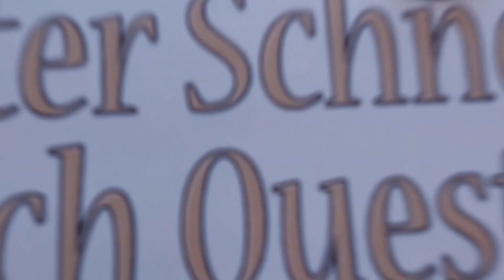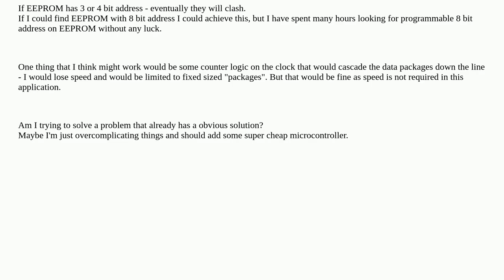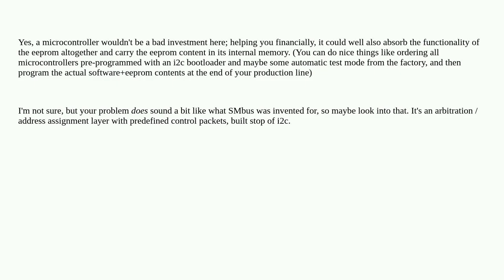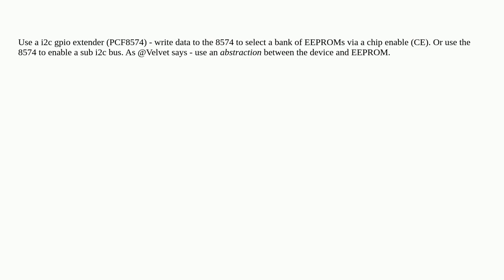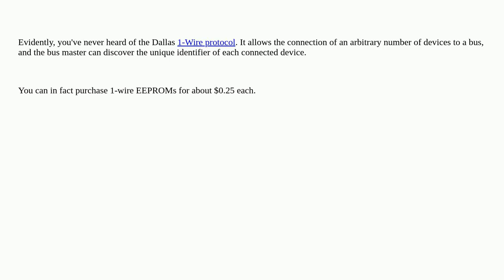Electronics: Extending EEPROM I2C addressing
Extending EEPROM I2C addressing

A special thanks goes out to the community

  eeprom i2c